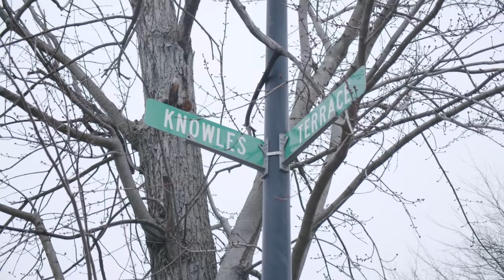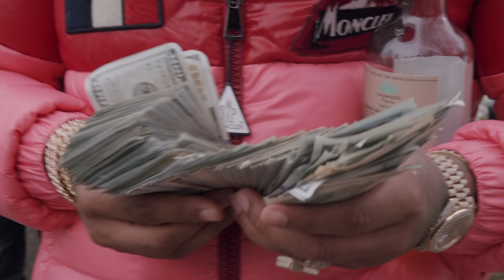CivilTV: Doe Boy - "Welcome To My Neighborhood: Knowles Ave"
Knowles Ave.'s Doe Boy is the latest artist to appear on Karen Civil & Civil TV's "Welcome To My Neighborhood" series.

Executive Produced by: Karen Civil
Directed by: Destiny Fulfilled